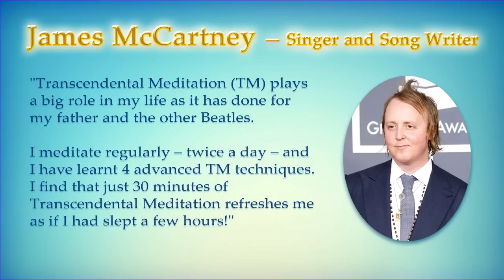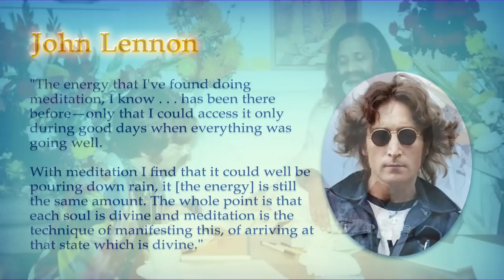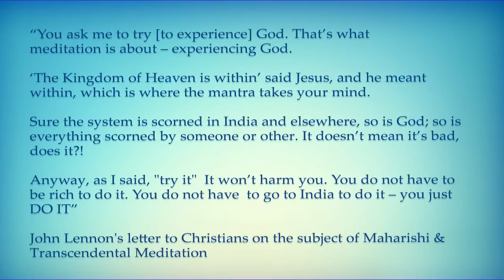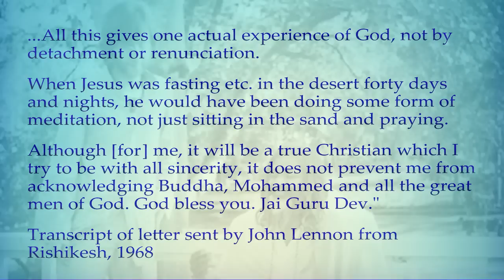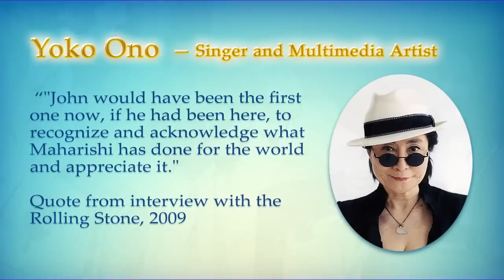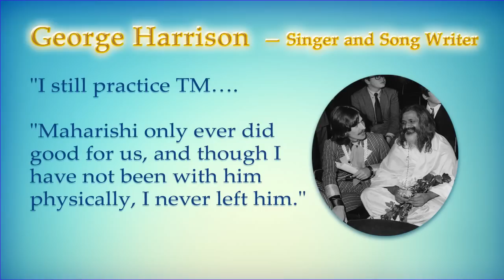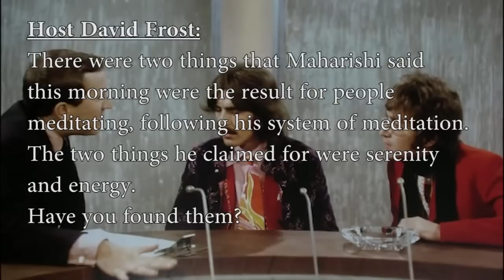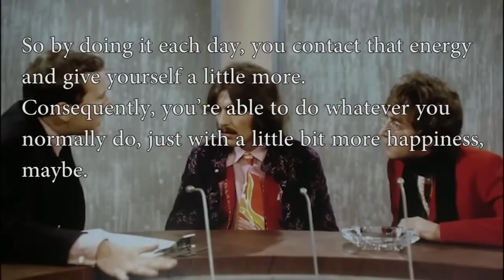The Beatles and Transcendental Meditation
Paul Mccartney, John Lennon, George Harrison and Ringo Star on Maharishi Mahesh Yogi and the Transcendental Meditation technique